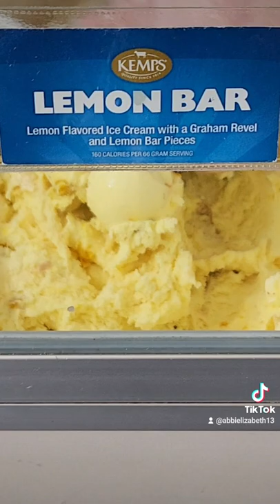is it lemon bar?